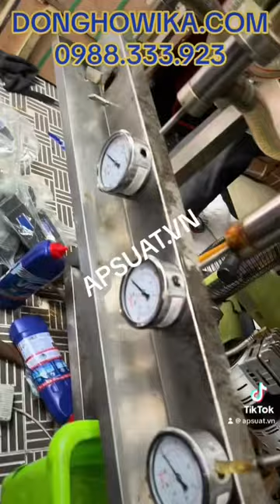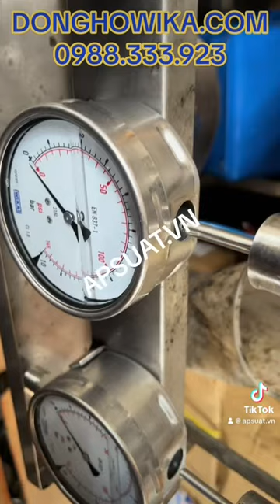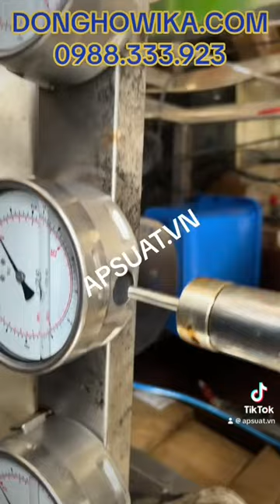HOW TO FILL LIQUID OIL FOR WIKA PRESSURE GAUGE WITH BIG MACHINE - DÙNG MÁY FILL DẦU ĐỒNG HỒ ÁP SUẤT